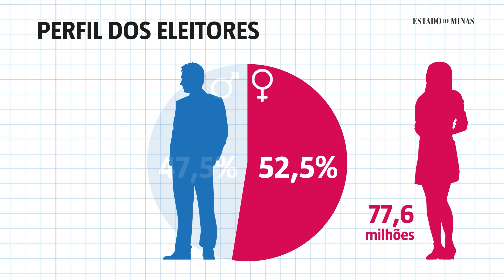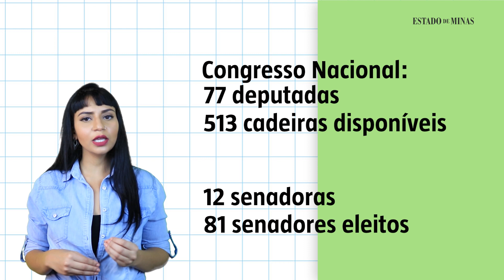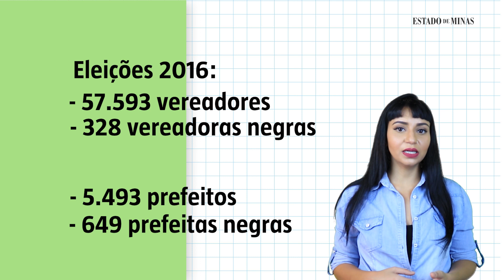Entenda a baixa representatividade das mulheres na política brasileira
Quase 90 anos após o direito ao voto feminino, Brasil ainda está entre os piores do mundo em participação de mulheres em cargos eletivos. Veja vídeo